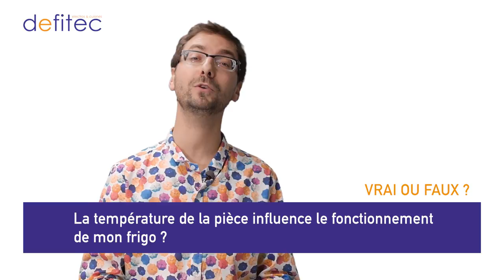Stop aux idées reçues ! 5 faits étonnants sur les réfrigérateurs et surgélateurs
Thomas de chez Defitec vous propose de vérifier 5 idées reçues sur les taques de cuisson, le gaz, et les hottes. Faisons un petit jeu : Combien de bonnes réponses vrai ou faux pourrez-vous trouver ?

N'hésitez pas à les partager en commentaire sur YouTube ou sur notre page Facebook:

Un conseiller Defitec vous répondra rapidement et au besoin, je pourrai inclure votre question dans une prochaine vidéo Questions & Idées Reçues !

Besoin de plus d'infos ?

A bientôt,
T.